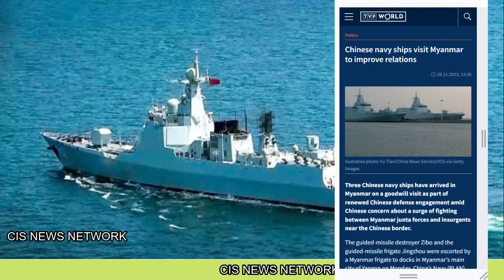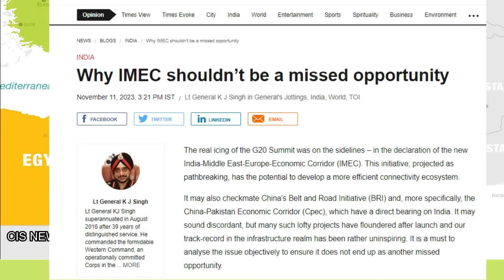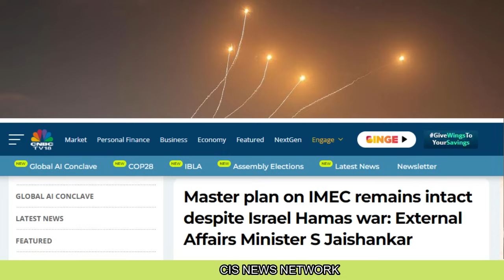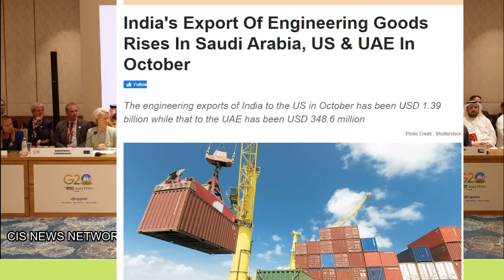सऊदी ने IMEC पे दी खुशखबरी चीन तुर्की हो गए हैरान ये कैसे